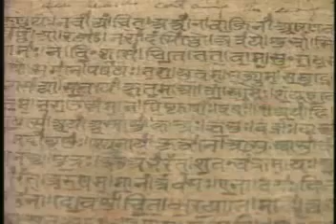Legacy The Origins of Civilization India, the Empire of Spirit english documentary part 1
India has a unique way of defining itself as a civilization. It acclaimed the female, nonviolence, renunciation of the material world, inner spiritual truth, and animism. Rivers, trees, or snakes can be sacred and divine presence is depicted in abstract figures such as Shiva - the man-woman, creator-destroyer. It is also the fact that India remained largely rural throughout its history, which left a legacy of tribal roots. Like China, more than two-thirds of India lives in rural villages today. It is in this village base we can find the roots of Indian values. Yet, historically, India has defined civilization differently than in China, Mesopotamia, or Egypt. This is an exploration of the character and history of India.